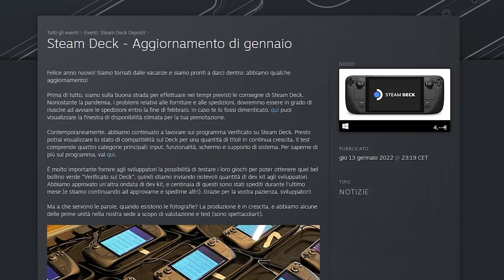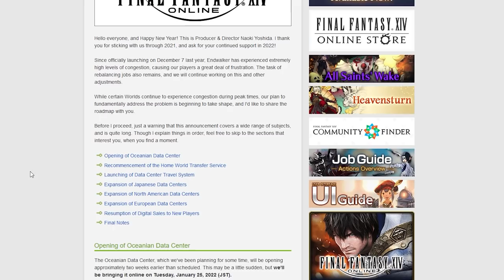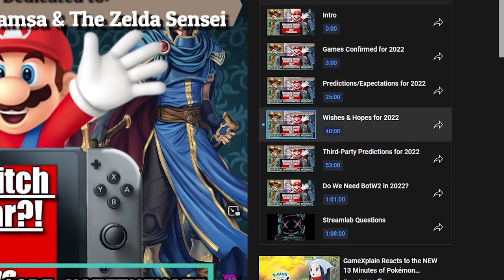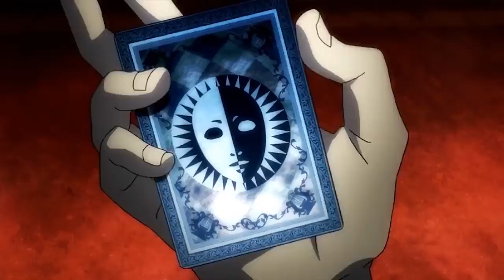SUPER MARIO, METROID, FIRE EMBLEM, DONKEY KONG, PERSONA E OLTRE... IL 2022 DI NINTENDO IN UN LEAK?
Poracci bentornati sul TG PORO! Oggi una bella puntata monotematica a tema Nintendo. Il noto insider Nate The Hate nel suo podcast più recente si è infatti sbottonato su quale saranno secondo lui le mosse di Nintendo per il 2022. Tra prediction, rumor, e ragionamenti più o meno sensati scopriamo i prossimi 12 mesi di Nintendo... Dal punto di vista di un Insider. Cosa ne pensate?

00:00 Solo Risposte Sbagliate
00:32 Intro
01:32 Steam Deck: in arrivo a febbraio 2022
02:17 Hitman Trilogy: confermata la raccolta in arrivo il 20 gennaio
02:54 Final Fantasy XIV di nuovo in vendita
03:41 Il 2022 di Nintendo secondo Nate The Hate
04:30 Metroid Prime remake
05:02 Xenoblade Chronicles 3
05:29 Due nuovi Fire Emblem nel 2022
06:06 Il ritorno di Pokémon Let's Go
06:25 Super Mario Odyssey 2 e un nuovo Donkey Kong
07:13 Mario Kart 9 e Breath of the Wild 2 nel 2022?
07:46 Persona 4 Golden arriva su Switch
08:06 Mario Rabbids Sparks of Hope rimandato al 2023?
08:21 Final fantasy e Resident evil su Switch
08:58 Outro e Patreon